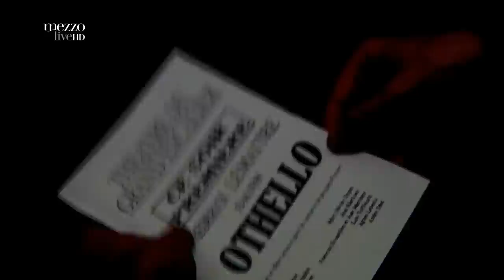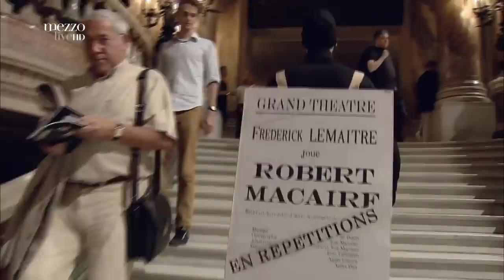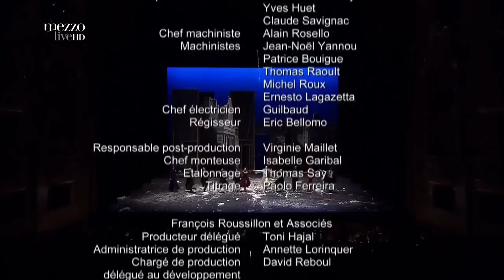Хосе Мартинес - Дети Райка / Jose Martinez - Les Enfants Du Paradis, 2012